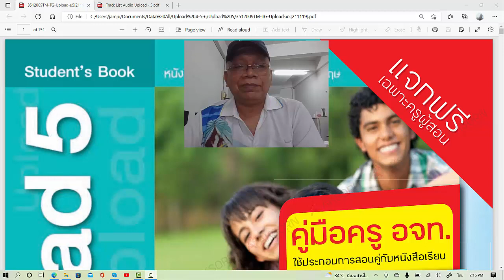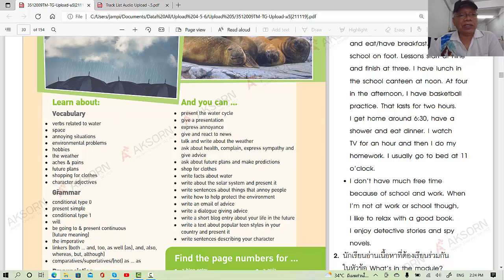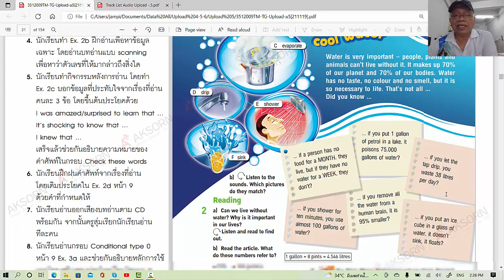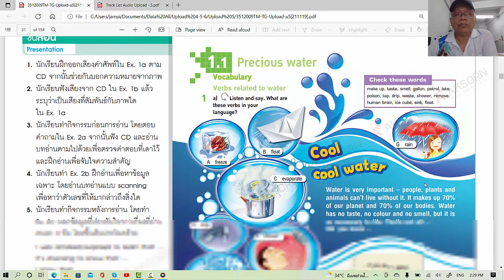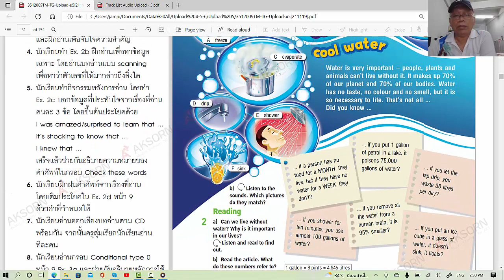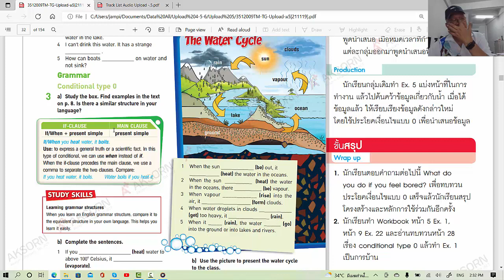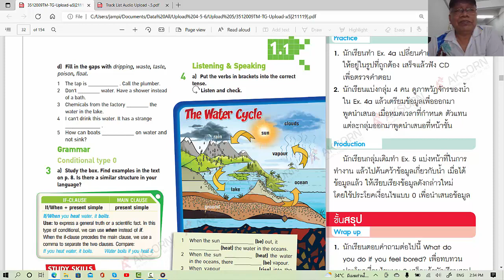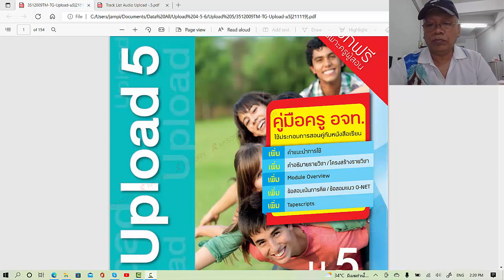Upload 5 Module 1 Cause and effect 1.1 Precious water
Upload 5 Module 1 Cause and effect 1.1 Precious water อธิบายเนื้อหาและทบทวน
อย่าลืม"สมัครสมาชิก" ช่อง"ครูสุวัฒน์" เพื่อรับบริการระดับพิเศษ แบบนี้